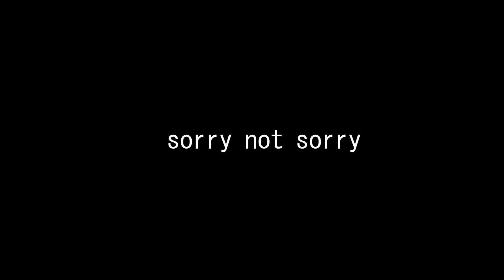day seven of conlkin quarantine: book reading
I accidently posted day eight's description in here and the original title was suppose to be for day eight as well. Whoops.